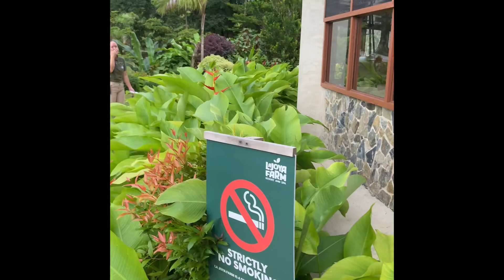Lajoya Farm Resort and Spa